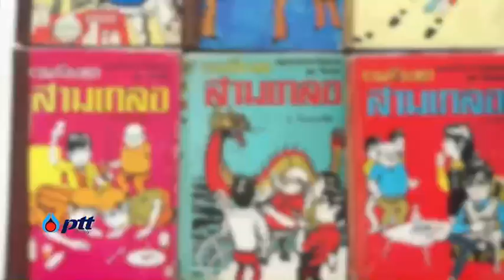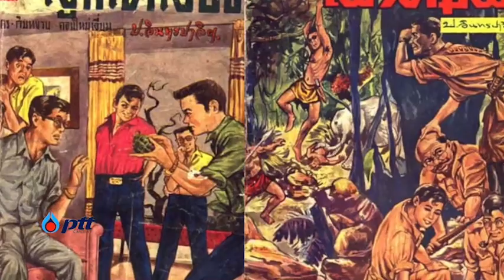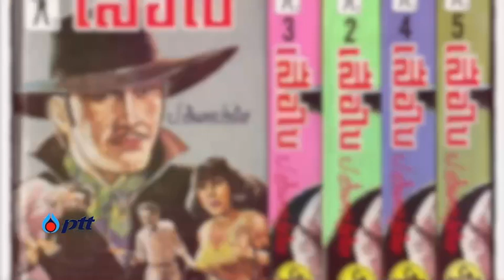วันนี้ในอดีต : 12 พ.ค. 2453 วันเกิดป. อินทรปาลิต ผู้ให้ชีวิตสามเกลอ พล นิกร กิมหงวน